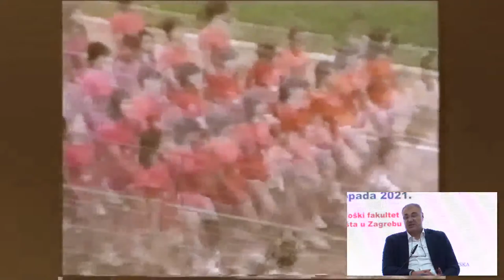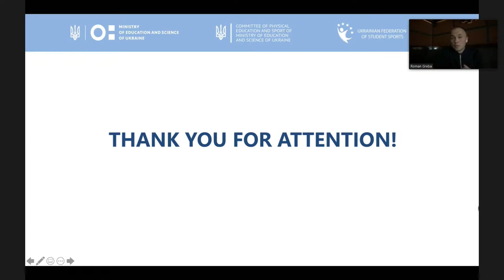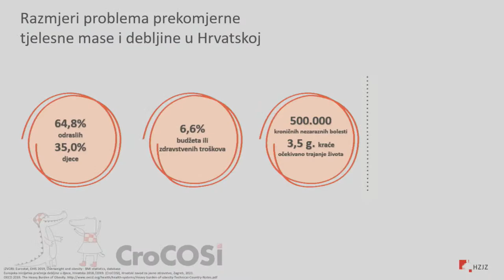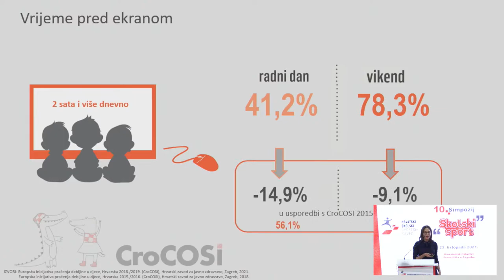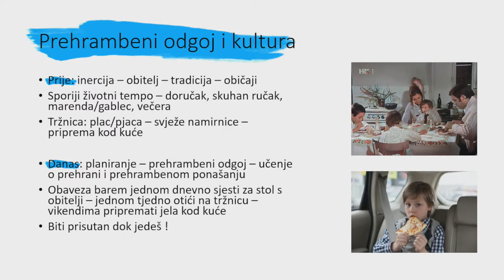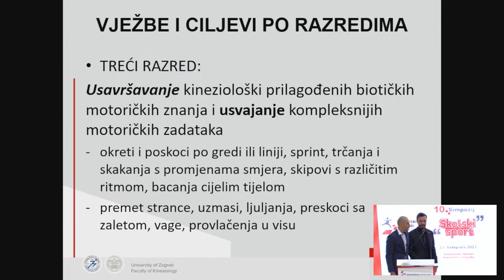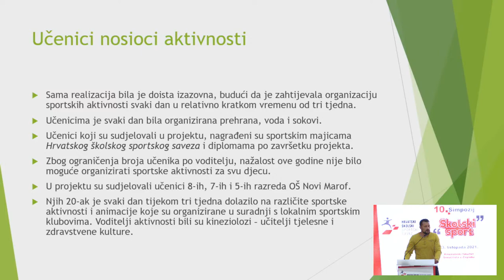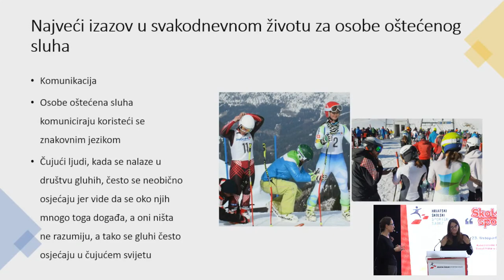10. Simpozij "Školski sport"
10. Simpozij "Školski sport", subota 23. listopada 2021., Kineziološki fakultet Sveučilišta u Zagrebu

Deseto izdanje Simpozija "Školski sport", najvećeg stručnog skupa u Republici Hrvatskoj za učitelje nastavnike tjelesne i zdravstvene kulture ove godine dostupno je i ONLINE.
Kako sudionike ne bismo izlagali riziku, Hrvatski školski sportski savez odlučio je da će se Simpozij održati na starom mjestu, u sportskoj dvorani Kineziološkog fakulteta u Zagrebu, ali uz kamere koje su pomno pratile sva predavanja i panel rasprave.

Ovogodišnji program:
 - Panel-rasprava na temu “Primjera dobre prakse u sustavima školskog sporta u europskim zemljama”; sudionici: predsjednik federacije Željko Tanasković iz Saveza za školski sport Srbije, Hrvoje Čustonja, glavni tajnik Svjetske sportske školske federacije, Alan Abaev (Rusija), Roman Greba (Ukrajina), Stelios Daskalakis (Grčka) te predsjednik HŠSS-a Nikola Perković.
- prezentacija predstavnika Službe za promicanje zdravlja Hrvatskog zavoda za javno zdravstvo  rezultata CroCOSI istraživanja prezentacijama na temu “Prekomjerna tjelesna masa i debljina u djece u Hrvatskoj” (Dora Bukal, dr. med., HZJZ), “Prepoznati rizici za debljinu u djece” (Helena Križan, mag. paed. soc. HZJZ) te “Poligon za tjelesnu aktivnost školske djece” (dr. sc. Slaven Krtalić, HZJZ).
- predstavljanje Priručnika za voditelje programa Univerzalne sportske škole; glavni tajnik HŠSS-a dr. sc. Ivan Dujić, dr. sc. Tena Niseteo, dipl. ing. preh. teh. te dr. sc. Marijo Možnik i doc. dr. sc. Marijo Boković
- predstavljanje napretka projekta "Vrtim zdravi film" prezentacijom Koraljke Novine Brkić, dipl. ing. preh. teh.
- "Sportski praznici", prezentacija Tome Horvata, OŠ Novi Marof
- Hrvatski sportski savez gluhih govorio je o radu s djecom oštećenog sluha

Simpozij je stručni skup koji je namijenjen prije svega, učiteljima tjelesne i zdravstvene kulture, voditeljima Univerzalne sportske škole, Vježbaonice; kineziolozima prije svega.
Sudionici su nerijetko bili i učitelji razredne nastave, predmetne nastave i svi oni koji su smatrali da će im ovaj stručni skup pomoći da saznaju nešto novo, da potvrde vlastite metode rada i da se podruže s kolegama koje neki nisu vidjeli još iz vremena studija.

TIMESTAMPS
00:00:00 - 00:12:16 UVOD
00:12:16 - :0015:00 pozdravni govor, Nikola Perković, predsjednik Hrvatskog školskog sportskog saveza
00:15:00 - 00:17:05 pozdravni govor, Tomislav Krističević, dekan Kineziološkog fakulteta Sveučilišta u Zagrebu
00:17:05 - 00:18:43 pozdravni govor, Josip Pavić, izaslanik Ministarstva turizma i sporta; posebni savjetnik ministrice Nikoline Brnjac
00:18:43 - 01:28:17 panel-rasprava; Nikola Perković, Hrvoje Čustonja, Željko Tanasković, Alan Abaev, Roman Greba, Stelios Daskalakis
01:28:18 - 02:28:34 PAUZA
02:28:35 - 02:41:58 Dora Bukal, dr. med., Služba za promicanje zdravlja, HZJZ
02:41:59 - 02:59:32 Helena Križan, mag. Paed. Soc., Služba za promicanje zdravlja, HZJZ
02:59:33 - 03:19:06 dr. Sc. Slaven Krkalić, Služba za promicanje zdravlja, HZJZ
03:19:07 - 03:29:46 dr. sc. Ivan Dujić, glavni tajnik Hrvatskog školskog sportskog saveza
03:29:47 - 03:53:04 dr. sc. Tena Niseteo, dipl. ing. preh. teh., autorica Priručnika USŠ
03:53:05 - 04:44:50 dr. sc. Marijo Možnik, doc. dr. sc. Marijo Baković, autori Priručnika USŠ
04:44:51 - 05:00:56 Koraljka Novina Brkić, dipl. ing. preh. teh., Vrtim zdravi film
05:00:57 - 05:14:59 Tomo Horvat, prof., Sportski praznici 2021
05:15:00 - 05:51:35 Hrvatski sportski savez gluhih; Marijo Lušić, počasni predsjednik HSSG-a, Dragana Tisma, prof. kineziologije, Rea Hraski, mag. cin.
05:51:35 - 05:53:40 ODJAVA